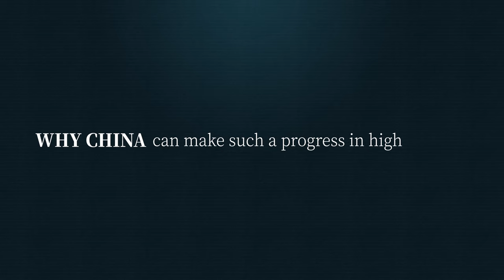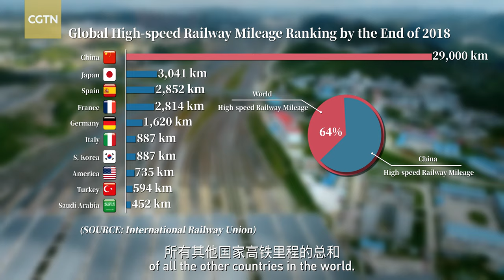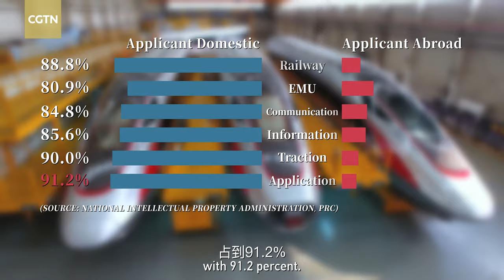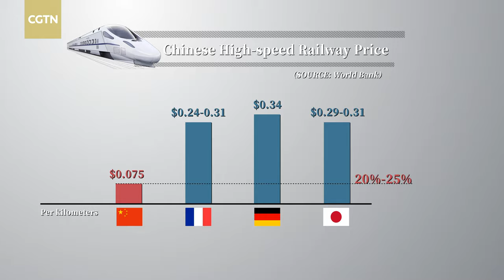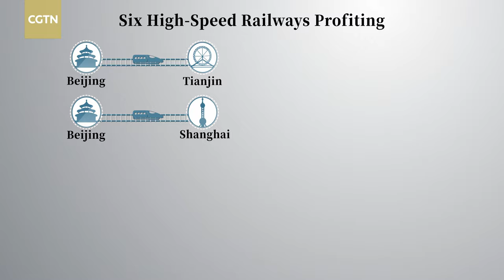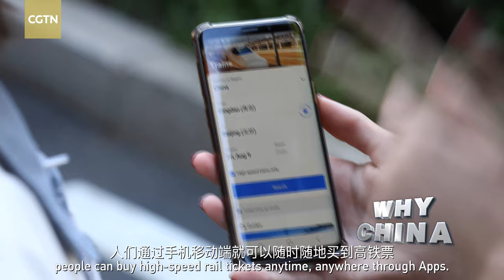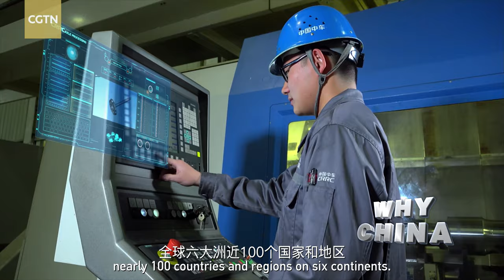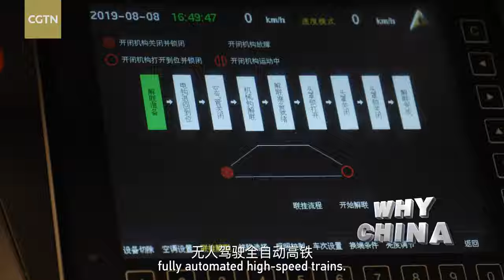Why China can make such great progress in high-speed rail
High-speed rail presents a vibrant image of China's equipment production. To date, China's high-speed rail products and technology have been exported to nearly 100 countries and regions on six continents. Check out this video and see why China can make such great progress in high-speed rail.